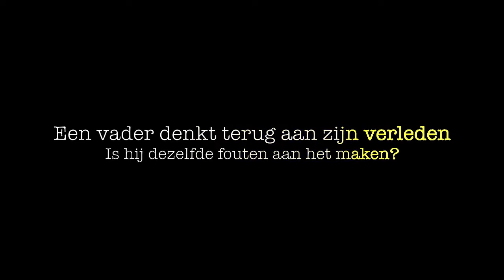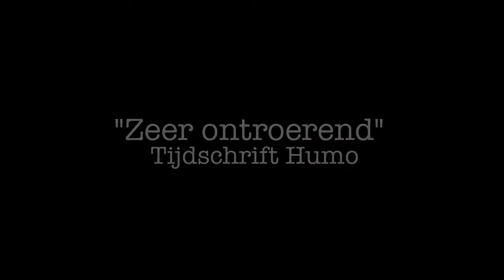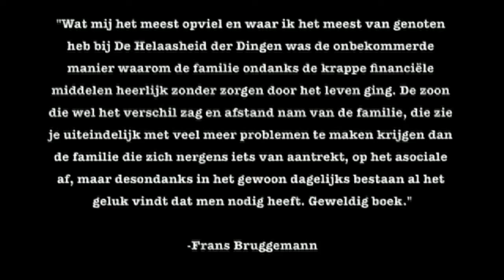Trailer Helaasheid der Dingen V5 2013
Gemaakt door:
Alex Reumer
Floris Wagenaar
Robin Becker
Johan Poell
V5